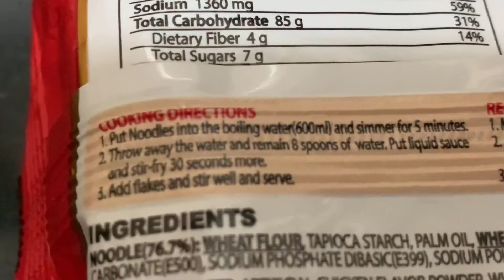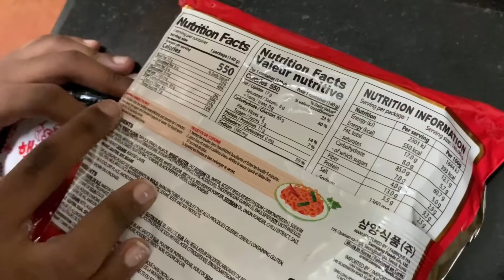THE 2X SPICY NOODLES CHALLENGE !!